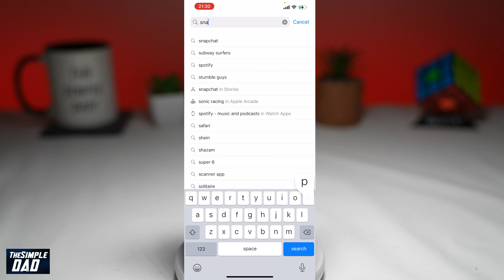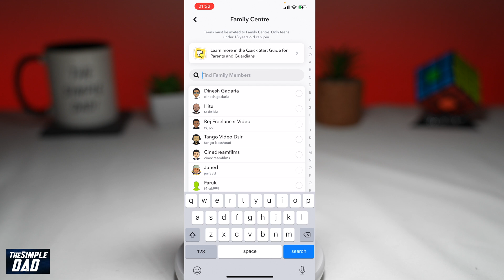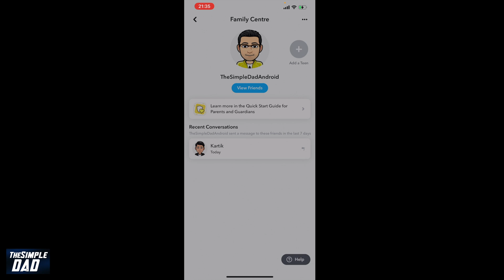What is Family Centre Snapchat | How to Use Family Centre On Snapchat | New Update Snapchat 2022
00:00 Intro
00:09 Like or no Like
00:20 What is Family Centre Snapchat
00:40 How to Use Family Centre On Snapchat | New Update Snapchat 2022